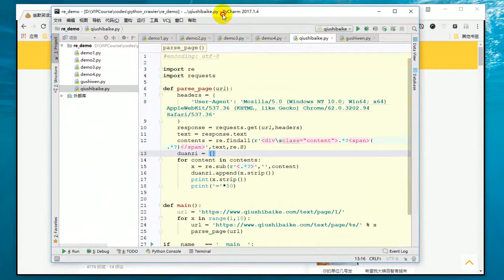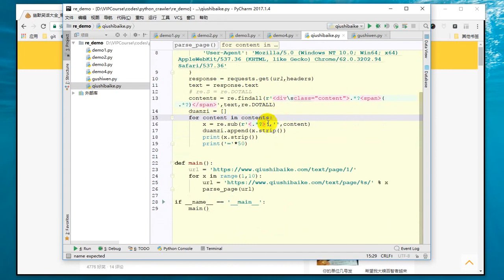25 Python网络爬虫丨03 数据解析丨29 【作业】正则表达式之糗事百科爬虫作业